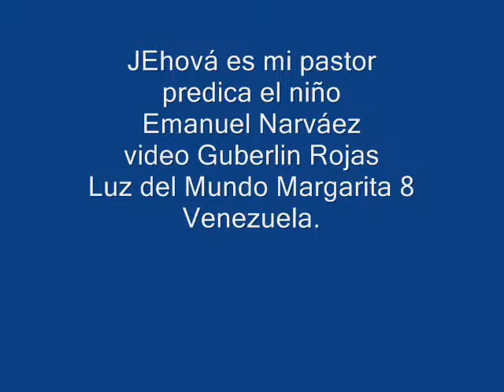Jehová es mi pastor predica Emanuel Narvaez Luz del Mundo